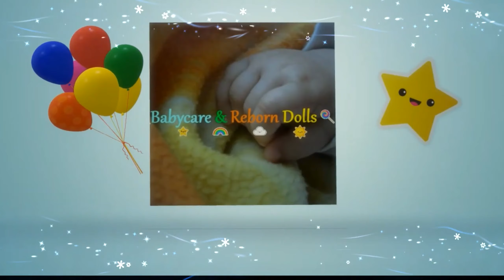Baby Gabriel's Morning Routine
Hello everyone! Welcome back or welcome to the channel in this new video.

Reborn dolls are not toys but aimed at adults who like to collect them. This video only serves to entertain the audience.They are not real children. Offensive comments will be deleted.